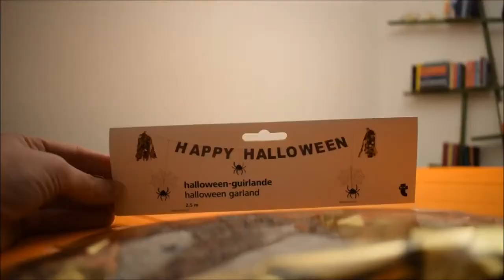Cena di Halloween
Avete bisogno di ispirazioni per la vostra cena di Halloween?
In questo video troverete la mia cena dello scorso anno, dalle decorazioni alla tavola e al menù 🎃